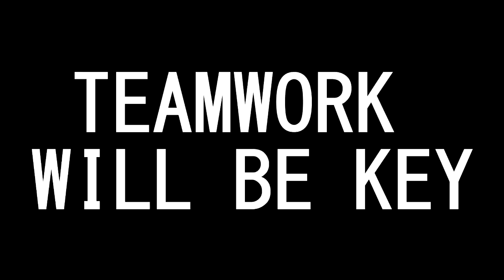.//.announcement-leak/extra.life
Social Media